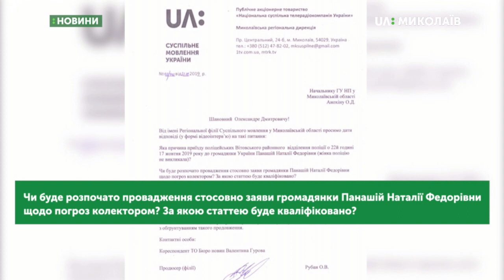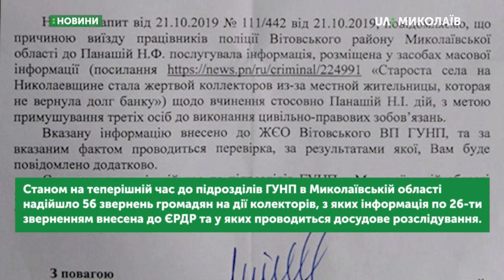05.11.2019. Новини. 13:30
Новини
Інформаційна картина дня (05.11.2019) поглядом кореспондентів телеканалу UA: Миколаїв (випуск новин — 13:30):
- Мешканцям багатоквартирного будинку відключили водопостачання;
- Погрожують колектори: від поліції журналісти отримали відповідь;
- З організованою злочинністю будуть боротися по-новому;
- У Миколаєві вшанували пам’ять Катерини Гандзюк.